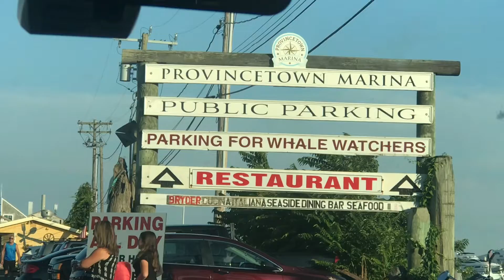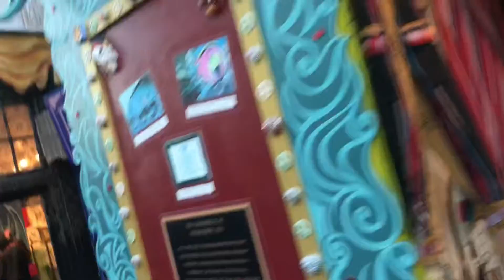Family trip to Provincetown Massachusetts